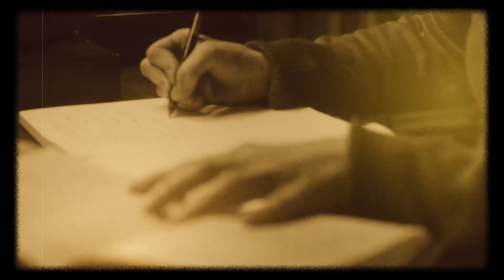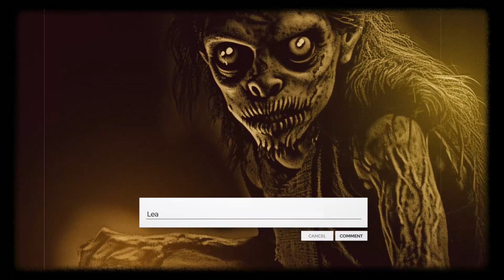El Coco: Spain's Unspeakable Boogeyman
Welcome to our spine-chilling video about El Coco: Unveiling the Terrifying Legend of the Spanish Ghost. Prepare to be captivated by the haunting tale of El Coco, a ghostly bogeyman figure that has terrified generations with her mournful cries and vengeful spirit. In this video, we delve deep into the dark Spanish folklore surrounding this legendary apparition, revealing the bone-chilling origins of her existence.

💀 Discover the Origins of a Vengeful Spirit 💀
Join us as we take you on a bone-chilling journey through time, exploring the eerie origins of El Coco. Uncover the secrets of this terrifying entity, her tragic past, and the events that led to her transformation into the vengeful ghost she is known as today.

👻 Experience the El Coco Haunting 👻
With hair-raising reenactments and bone-chilling narrations, we bring you face-to-face with the apparition herself. Witness the chilling encounters of those who have come across El Coco, and experience the terror firsthand as we recreate the spine-chilling moments that have haunted the Spanish countryside for centuries.

🔍 The Investigation: Unveiling the Truth Behind the Boogeyman Legend 🔍
Prepare to be astonished as we uncover the historical roots of the El Coco legend. We delve into ancient myths, folklore, and historical records to shed light on the chilling reality behind this ghostly tale. Delving into the psychological and cultural impact of this legend, we explore its enduring popularity and the fear it instills in communities across Spain and beyond.

🎥 Stunning Visuals and Bone-Chilling Sound Design 🎥
Our video presentation goes beyond just storytelling. We have painstakingly crafted stunning visuals, from eerie Spanish landscapes to hauntingly beautiful reenactments, ensuring an immersive experience for our viewers. Combined with bone-chilling sound design that heightens the suspense, you'll be left with an unforgettable, goosebumps-inducing encounter with El Coco.

Don't miss out on future spine-chilling content! We regularly explore terrifying legends, supernatural phenomena, and real-life ghost stories that will send shivers down your spine.

📣 Share Your Scary Encounters 📣
Have you had a spine-chilling encounter with El Coco or any other ghostly entity? We want to hear your bone-chilling stories! Join the conversation and connect with fellow horror enthusiasts as we dive deeper into the realms of the paranormal.

If you dare, spread the terror by sharing this video with your friends and family. Challenge them to watch the Legend of El Coco and see if they can handle the bone-chilling tale of the Spanish ghost. Who knows, they might have their own ghostly encounters to share!

🌑 Brace Yourself for the Unforgettable El Coco 🌑
Enter the chilling world of El Coco and immerse yourself in her terrifying legend. Prepare to have your senses overwhelmed by fear and sorrow as we delve into the depths of this ghostly tale. El coco, is also commonly known in Spanish as: El Coca, Cucuy, Cuco, Cuca, Cucu, Cucuí or El-Cucui.

Prepare to embark on a haunting journey through the eerie tales that traverse the globe. Brace yourself for what lurks and lingers in the shadows.

Do you like to share your opinion about our international ghost stories? Share your comments with us and let us know which story you would like to be told! Join us now!

Let’s get ready to delve into the mystery of the El Coco in Spain. Brace yourselves for a reckless educational and scary ride you won't forget soon!

Welcome to the realm of our fascinating Ghost Stories! "Are Ghosts Real?" will upload new videos on a regular basis.